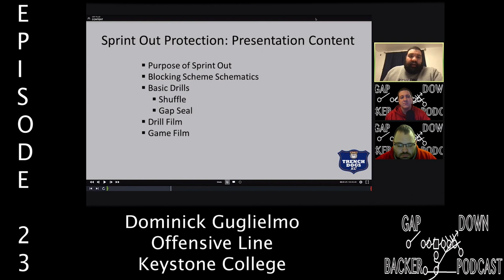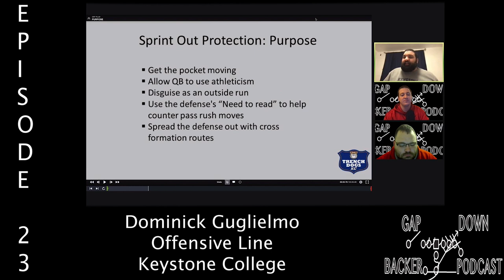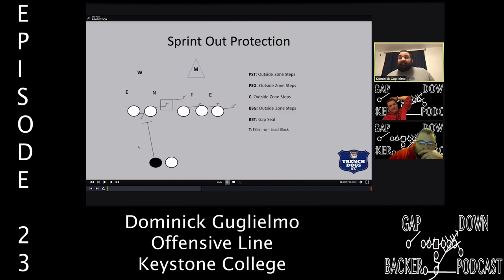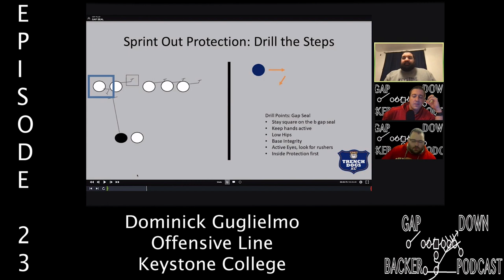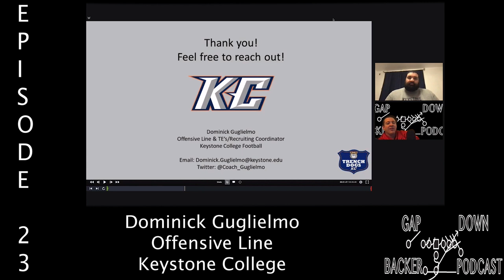23:Sprint Out Protection - Dom Guglielmo - Keystone College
2:50 Background
5:25 Sprint out 101
10:35 Technique
13:45 Count System?
15:20 QB Run
17:10 Backside Hinge Tech.
18:30 Keeping TE/H Home
20:19 Hand Placement
21:20 Purpose
22:15 Protection
23:10 Drill the steps
26:10 Drill film
28:00 Drill the steps cont.
29:10 Drill film
30:10 Game Film w/Q&A/Coaching Points

Dominick Guglielmo
Offensive Line
Keystone College
La Plume, Pennsylvania

Mike Derry
Defensive Coordinator
Fairborn HS (OH)